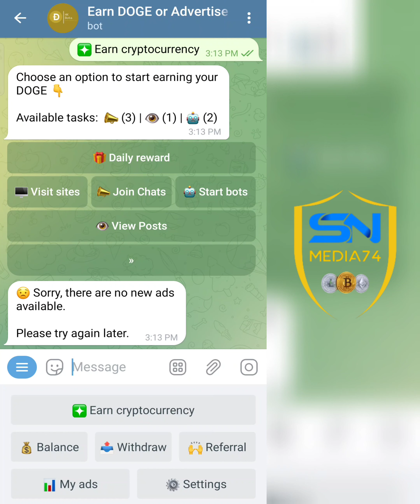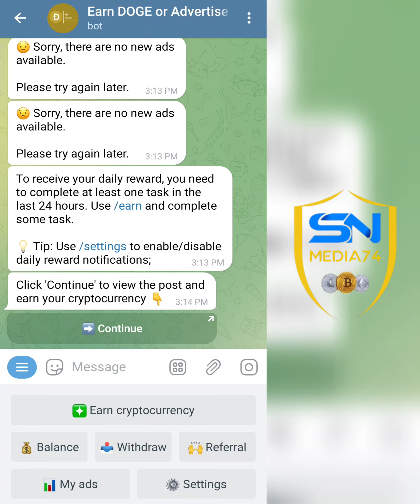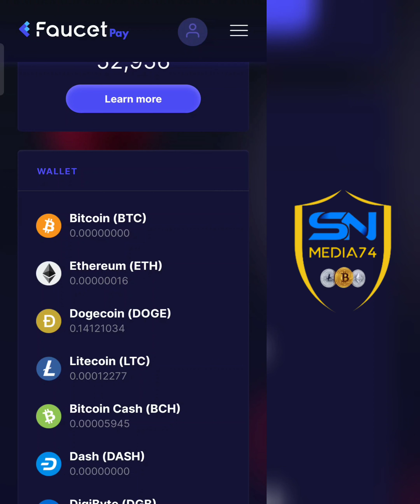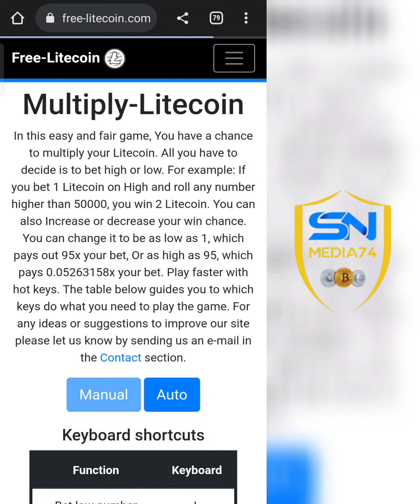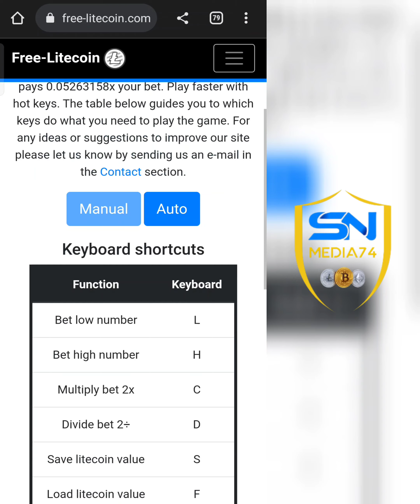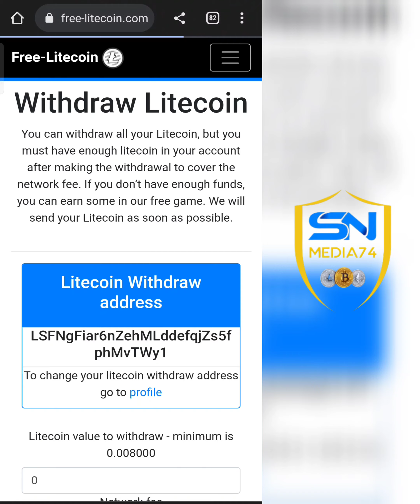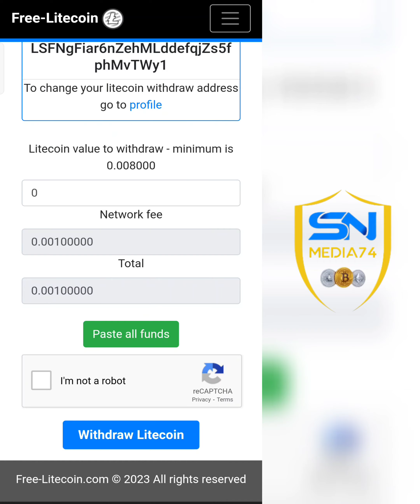Unlimited Doge | Unlimited Litecoin Free | Malayalam | Cryptocurrency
sn media74
free paytm cash malayalam
crypto malayalam
crypto airdrop
crypto malayalam
doge coin
shiba inu
lite coin